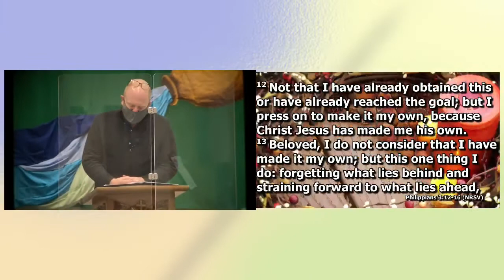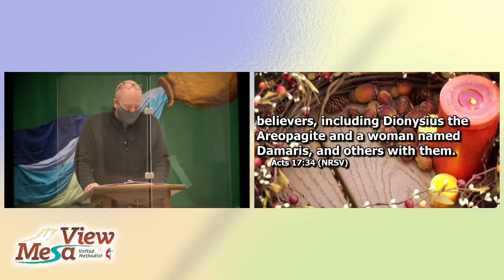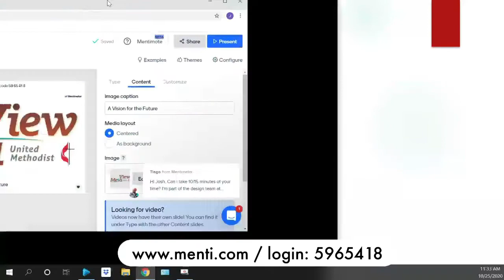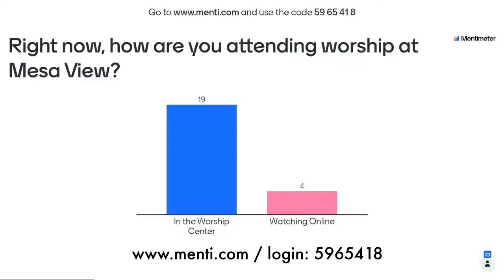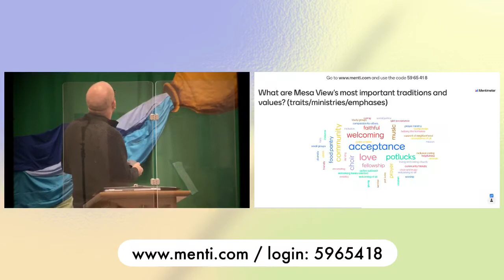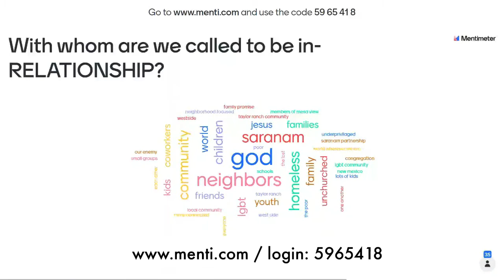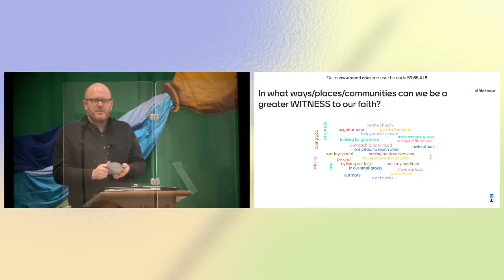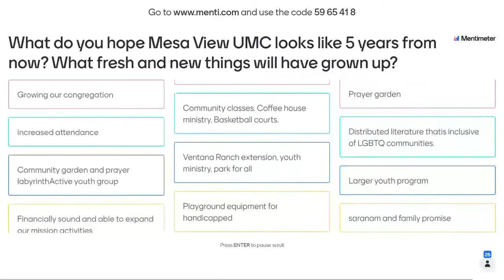Mesa View UMC 10/25/2020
Where Do We Church From Here?
Sermon by Rev. Josh Kouri
Philippians 3:12-16
Acts: 17:16-34